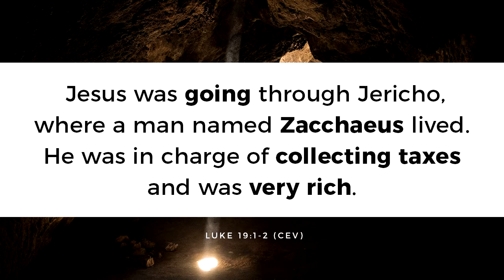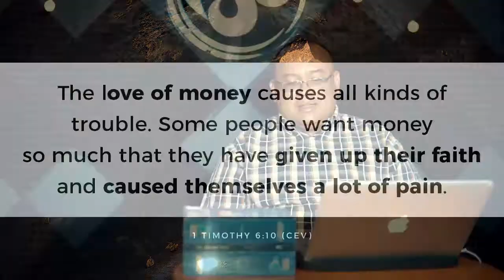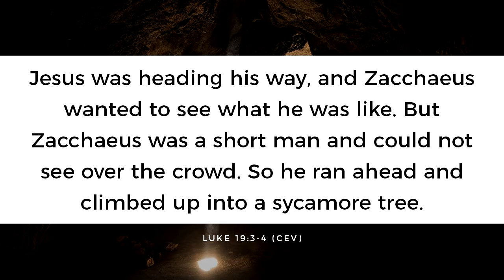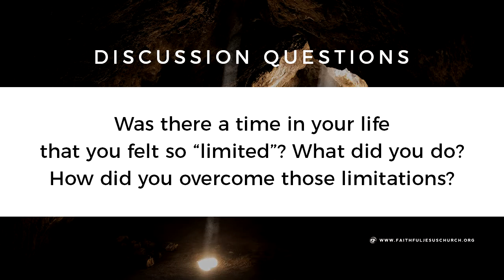Finding God FJC Cell Campaign (Part 2)